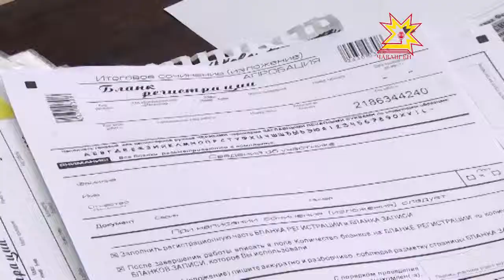На совещании Главы Чувашии с Правительством республики обсудили экономические итоги года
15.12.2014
Итоги года без одного месяца обсудили сегодня на традиционном совещании Главы Чувашии с Правительством республики.